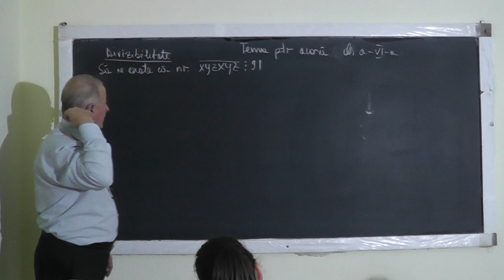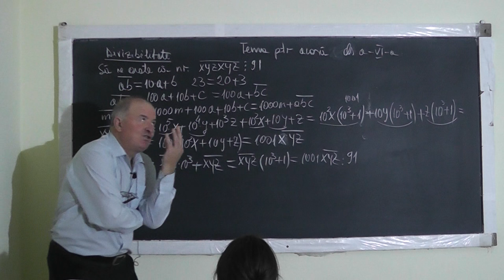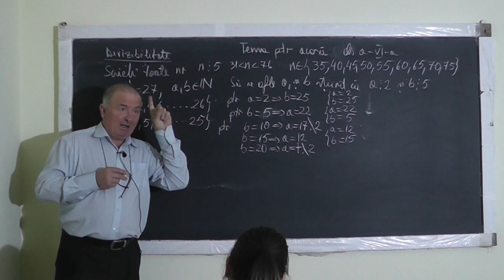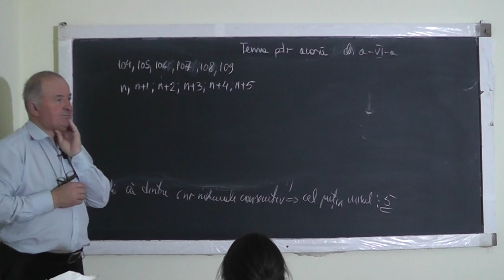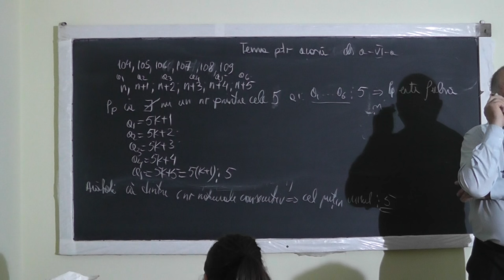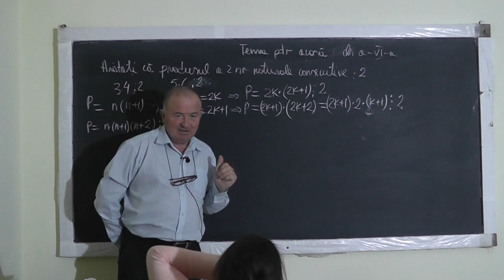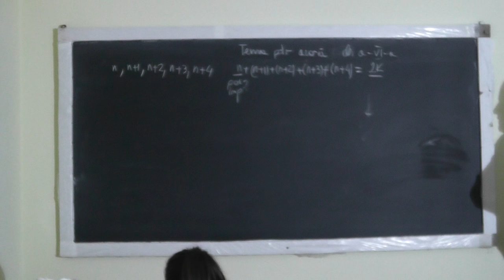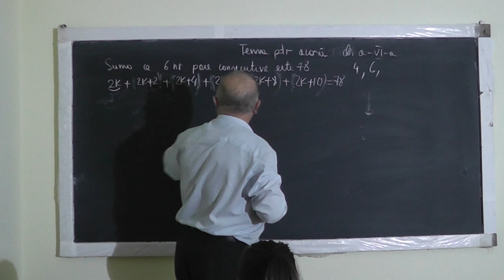1/2 Lectia 1196 Divizibilitate Criterii de divizibilitate Teorema impartirii cu rest - Clasa 6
Aceste lectii sunt SUSTINUTE de VOI si daca va sunt utile, as aprecia un Like, Share, Comment - In aceasta lectie de matematica pe care o puteti vedea in direct si pe ne ocupam de tema pentru acasa la clasa a VI-a. Din cuprins: Divizibilitate, Criterii de divizibilitate, Numere pare si impare, Teorema impartirii cu rest.